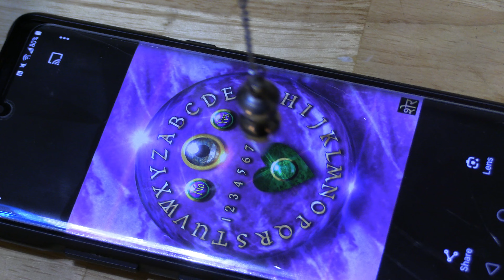Crystal Shaman Miracle Grid!